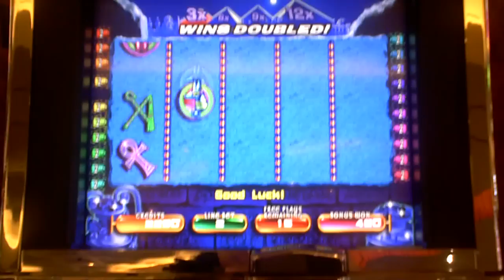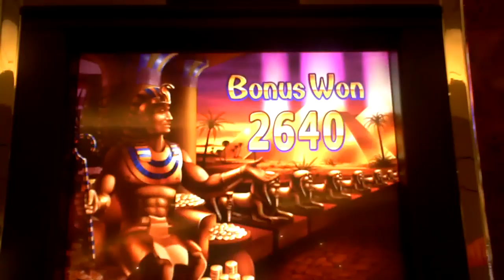Pyramid of the Kings Bonus Slot Win at Parx Casino in PA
This is a 40 times the bet bonus slot win on Pyramid of the Kings a penny slot machine at Parx Casino in PA on 12-31-09.